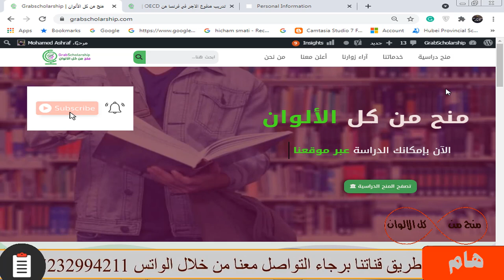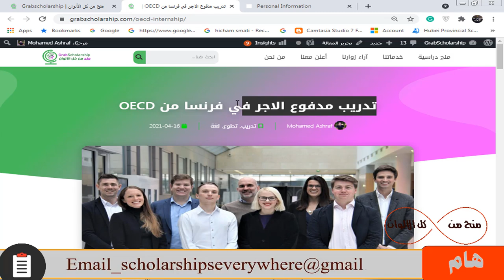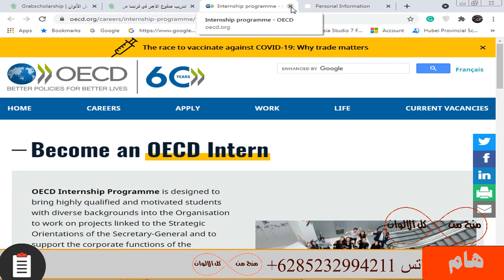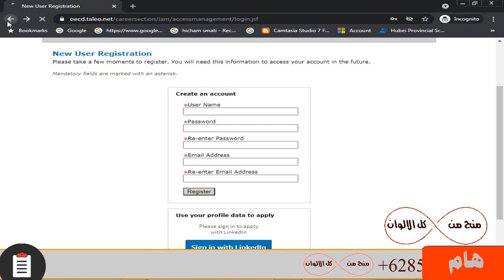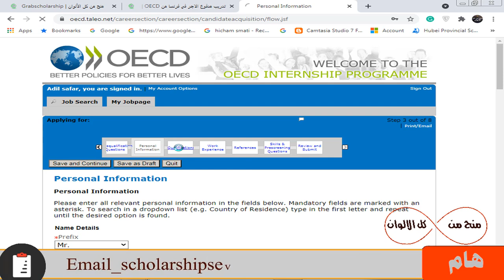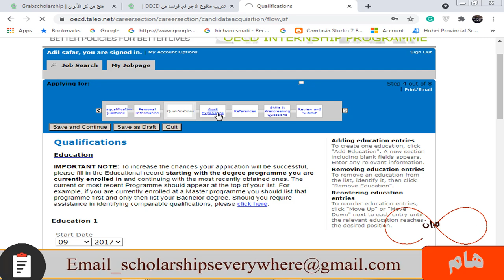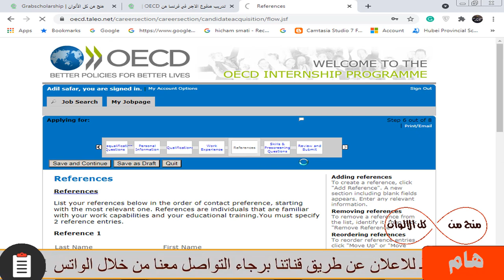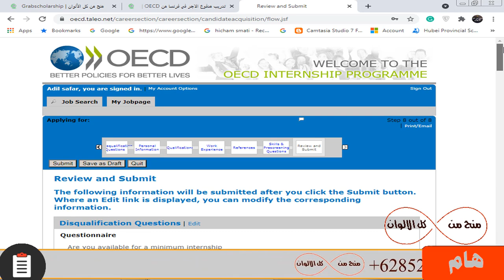فرصة تدريب في فرنسا | براتب شهري 700يورو ومتاحة للجميع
فرصة تدريب ممتازه جدا في فرنسا  و هذه المنحه متاحه لكل المراحل الدراسيه و وهذه المنحه بها تخصصات كثيره جدا وليس بها حد أقصي للعمر . راتب شهري كبير 700 يورو و توفر الجهة المانحة دعوة للحصول علي التأشيرة و الإقامة في فرنسا تسمح لك بدخول دول الشنغن مثل ألمانيا والنمسا وغيره بدون تأشيرة وغيره الكثير  من المميزات